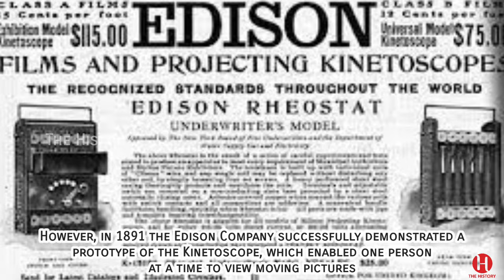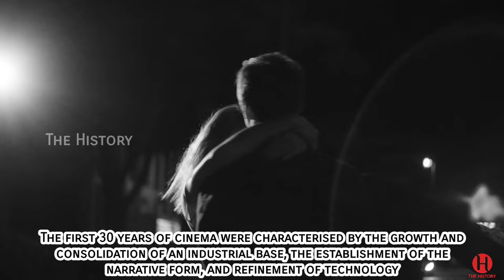The Evolution Of Cinema: From Silent Films To Blockbusters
Cinematography is the illusion of movement by the recording and subsequent rapid projection of many still photographic pictures on a screen.

Originally a product of 19th-century scientific endeavour, cinema has become a medium of mass entertainment and communication, and today it is a multi-billion-pound industry.

No one person invented cinema.

However, in 1891 the Edison Company successfully demonstrated a prototype of the Kinetoscope, which enabled one person at a time to view moving pictures.

The first public Kinetoscope demonstration took place in 1893. By 1894 the Kinetoscope was a commercial success, with public parlours established around the world.

The first to present projected moving pictures to a paying audience were the Lumière brothers in December 1895 in Paris, France.

They used a device of their own making, the Cinématographe, which was a camera, a projector and a film printer all in one.

At first, films were very short, sometimes only a few minutes or less.

They were shown at fairgrounds, music halls, or anywhere a screen could be set up and a room darkened.

Subjects included local scenes and activities, views of foreign lands, short comedies and newsworthy events.

The films were accompanied by lectures, music and a lot of audience participation.

Although they did not have synchronised dialogue, they were not ‘silent’ as they are sometimes described.

THE RISE OF THE FILM INDUSTRY.

By 1914, Europe, Russia and Scandinavia were the dominant industries; America was much less important.

Films became longer and storytelling, or narrative, became the dominant form.

As more people paid to see movies, the industry which grew around them was prepared to invest more money in their production, distribution and exhibition, so large studios were established.

The First World War greatly affected the film industry in Europe, and the American industry grew in relative importance.

The first 30 years of cinema were characterised by the growth and consolidation of an industrial base, the establishment of the narrative form, and refinement of technology.

ADDING COLOUR.

Colour was first added to black-and-white movies through hand colouring, tinting, toning and stencilling.

By 1906, the principles of colour separation were used to produce so-called ‘natural colour’ moving images with the British Kinemacolor process, first presented to the public in 1909.

Kinemacolor was primarily used for documentary (or ‘actuality’) films, such as the epic With Our King and Queen Through India (also known as The Delhi Durbar) of 1912, which ran for over 2 hours in total.

ADDING SOUND.

The first attempts to add synchronised sound to projected pictures used phonographic cylinders or discs.

The first feature-length movie incorporating synchronised dialogue, The Jazz Singer (USA, 1927), used the Warner Brothers’ Vitaphone system, which employed a separate record disc with each reel of film for the sound.

CINEMA’S GOLDEN AGE.

By the early 1930s, nearly all feature-length movies were presented with synchronised sound and, by the mid-1930s, some were in full colour too.

The advent of sound secured the dominant role of the American industry and gave rise to the so-called ‘Golden Age of Hollywood’.

During the 1930s and 1940s, cinema was the principal form of popular entertainment, with people often attending cinemas twice a week.

Ornate ’super’ cinemas or ‘picture palaces’, offering extra facilities such as cafés and ballrooms, came to towns and cities; many of them could hold over 3,000 people in a single auditorium.

In Britain, the highest attendances occurred in 1946, with over 31 million visits to the cinema each week.